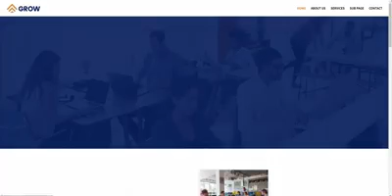Sneak peek new FREE Divi layout pack markhendriksen.com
I have a little sneak peek video for my upcoming free Divi layout pack. This will be a 5 page layout pack and will be released later this week.